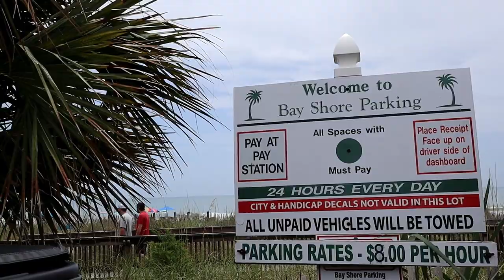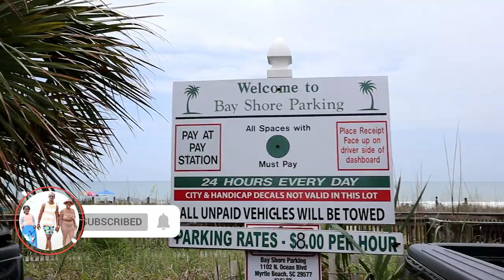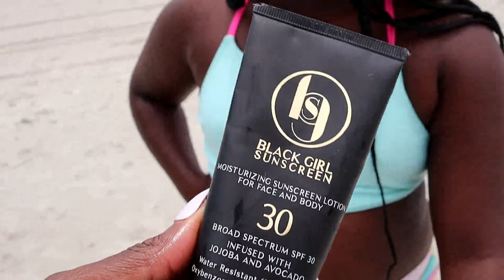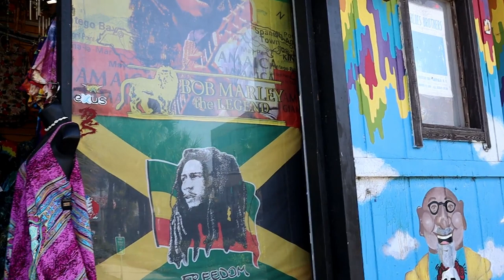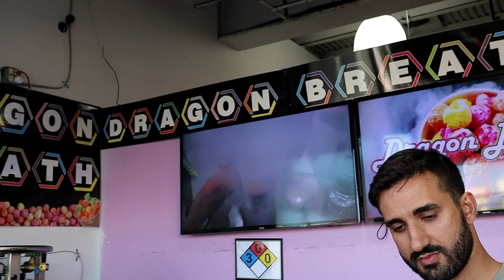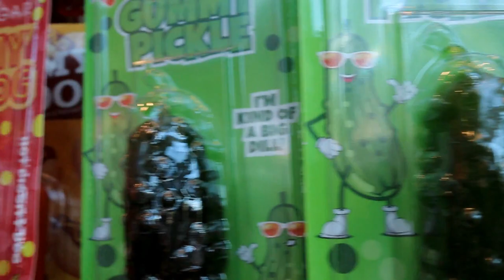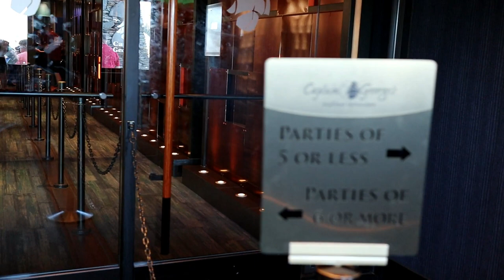DAY TRIP TO MYRTLE BEACH | MIWTM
IN THIS VIDEO: We went to Myrtle Beach for a day trip with the family. It’a just a short 1.5hrs drive from Charleston so It was the perfect little escape.

We want to say a very heartfelt thank you to all of our supporters that helped us reach our goal of 1k subscribers by December 31st! You guys are all the MVPs, we are forever grateful! Now let's turn it up a notch.

Our goal is to hit 2k by the end of 2nd quarter 2022.

Goal: 2000
Current: 1033

LOVE + LIGHT ✌️